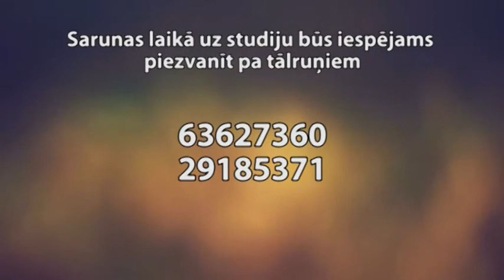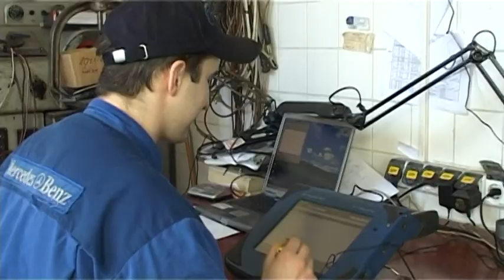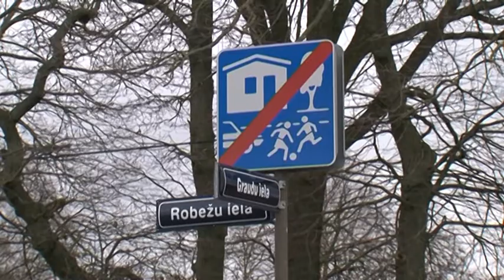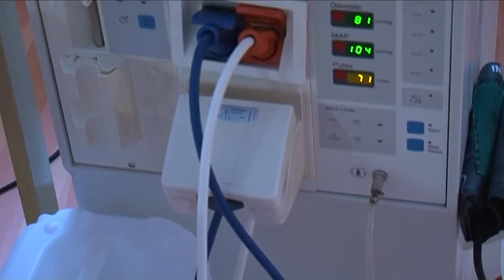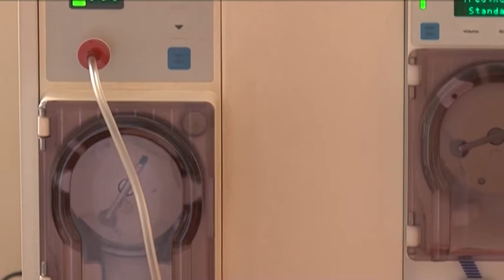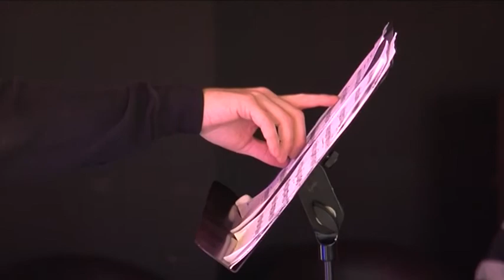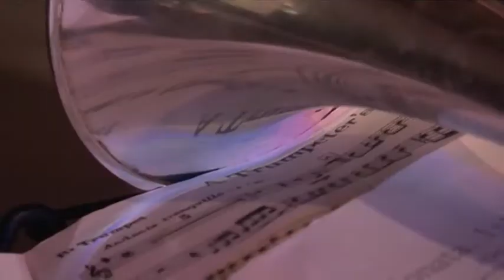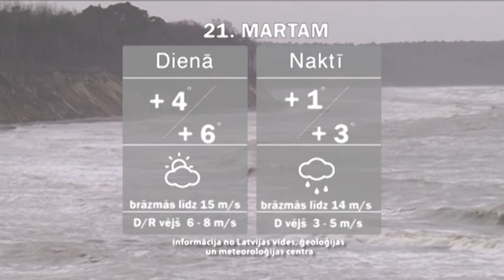Ventspils jaunumi 20.03.2017